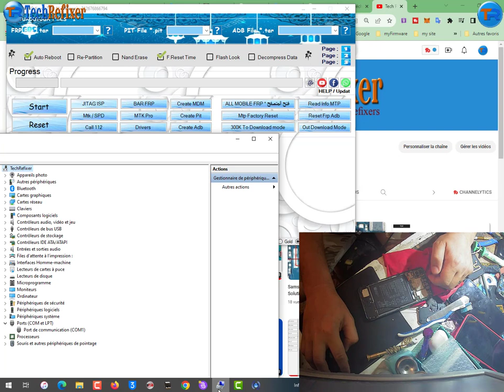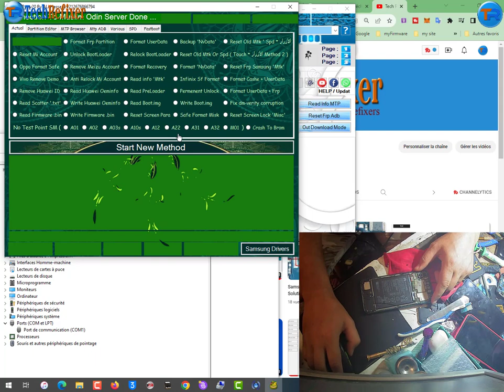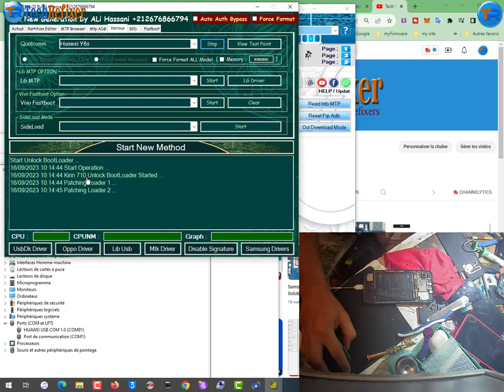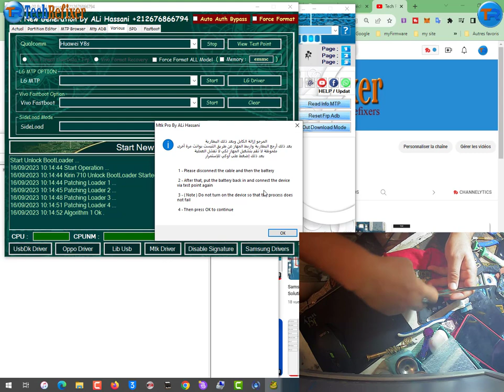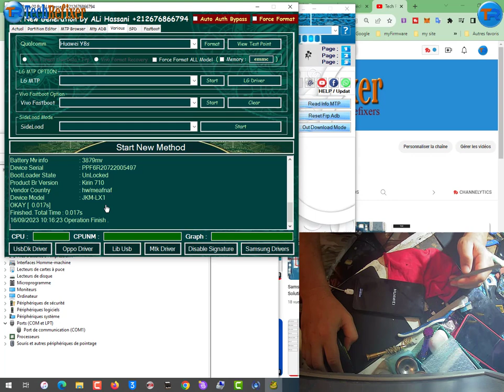Huawei Y9 2019 JKM-LX1, JKM-LX2 Test point Frp By Muslim Odin